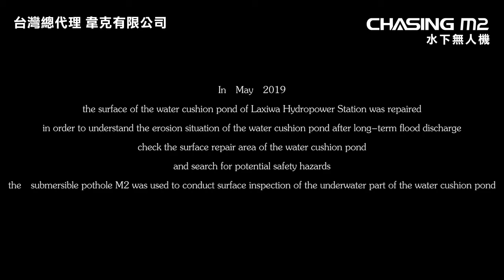CHASING M2 水下無人機 - 水壩檢查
CHASING M2是一款為專業使用者、政府、企業單位設計的輕工業級水下無人機。最大下潛深度100公尺，採用8推進器全向量佈局，可360度全方位移動，電池可拆卸更換，支援機械臂、GOPRO等多種掛載！